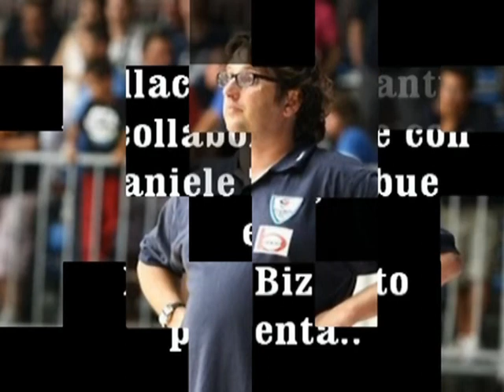Verso Roma: parla coach Trinchieri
Le parole del coach canturino Andrea Trinchieri in vista della trasferta a Roma.